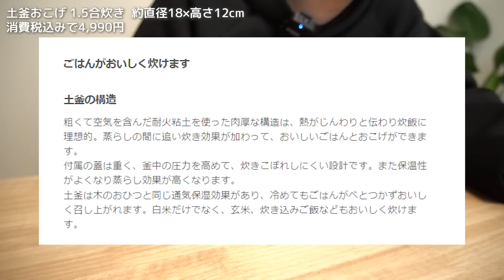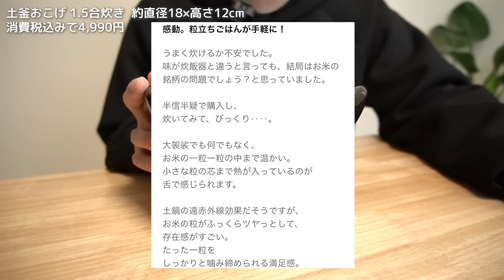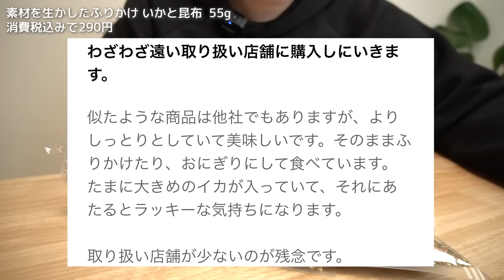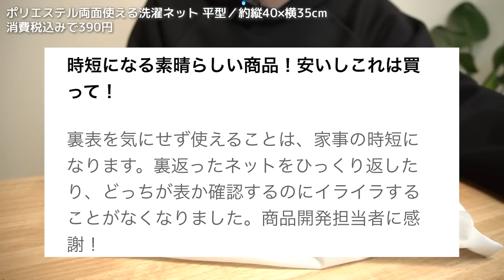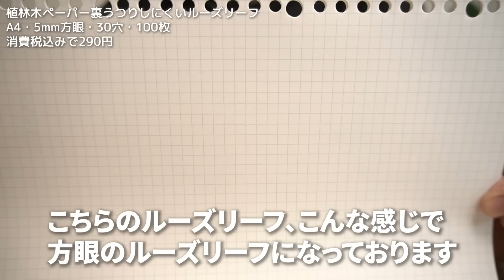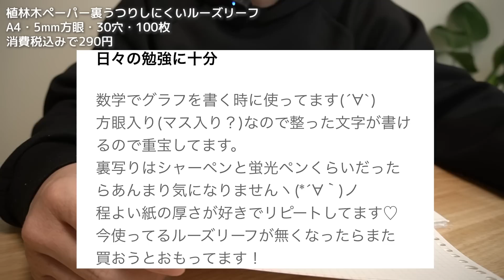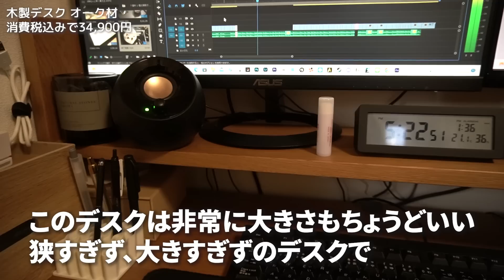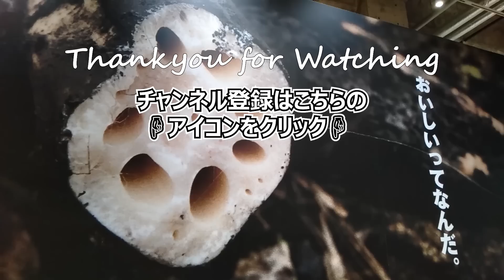【第8弾】ムジラーに聞いた！無印でもっと早く買えば良かったもの7選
皆さんのもっと早く買えばよかったものを教えて下さい！

今回はムジラーさんに聞いた「無印でもっと早く買えばよかったもの」を7個紹介します！第7弾です。是非お買い物の参考にしてください。

00:00 オープニング
00:23 土釜おこげ
04:31 素材を生かしたふりかけいかと昆布
06:45 両面使える洗濯ネット
08:50 さらさら書けるゲルインキボールペン
10:43 裏うつりしにくいルーズリーフ方眼
12:13 チョコレートケーキ
13:45 木製デスクオーク材
15:37  エンディング

バックグラウンド再生ができますのでながら聞きにピッタリです！

・無印に関するお得な情報
・MUJIOチャンネルに関する情報

友達登録すると以下の特典が届きます！

このチャンネルは無印良品の様々なアイテムをレビューしたり、無印と似たアイテムのレビューをしたりしています！エンタメ情報チャンネルとして楽しんでもらえたら嬉しいです！

【現役店員に聞いた】無印で買わない方がいいものとクレームの多いもの